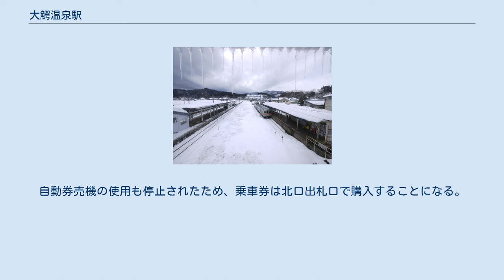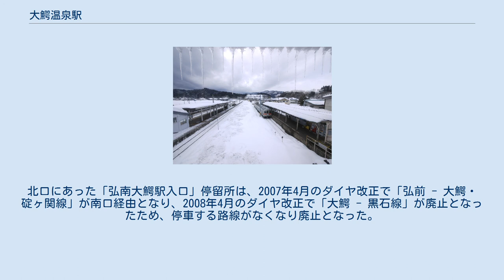大鰐温泉駅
大鰐温泉駅（おおわにおんせんえき）は、青森県南津軽郡大鰐町大字大鰐字前田にある、東日本旅客鉄道（JR東日本）奥羽本線の駅である。
 本記事では、近接している弘南鉄道大鰐線の大鰐駅（おおわにえき）も併せて記述する。
 両駅は跨線橋で繋がっている。
ともに地上駅である。
 単式ホーム1面1線と島式ホーム1面2線、計2面3線のホームを持つ。
 弘前駅管理、大鰐町委託の簡易委託駅で、JR全線の乗車券・自由席特急券、指定券を取り扱っている。
 待合室内にキヨスク（弘前ステーションビル営業）があったが、2011年に営業を終了した。
 弘南鉄道管理となる北口から直接の利用はできない。
 のりば （出典：JR東日本:駅構内図） 島式ホーム1面2線を持つ。
基本的に4番線から発車する。
JRとは保守用車両留置線を介して弘南側引上線にレールが接続されている。
駅番号はKW14。
 南口はJR大鰐温泉駅に隣接しており、出札口と自動券売機があったが、2009年に終日無人化された。
自動券売機の使用も停止されたため、乗車券は北口出札口で購入することになる。
南口駅舎はJR大鰐温泉駅とは別にあるが、中に入るとJRのプラットホーム（1番線）につながっており、大鰐線のホームへはJRの2・3番線に向かう跨線橋を共用している。
 北口は弘南鉄道のみで社員配置駅。
出札口と運転室があり、出札口では弘南バスの定期券・回数券も取り扱っている。
出札口の営業時間外は備え付けの無札乗車証明書を持って乗車し、下車時に精算することになっている。
 のりば 2020年度（令和2年度）の1日平均乗車人員は163人である。
 2000年度（平成12年度）以降の推移は以下のとおりである。
 2016年1月29日より、当駅周辺に足湯施設が供用開始されている。
 南口に「大鰐温泉駅前」停留所があり、弘南バスの弘前 - 大鰐・碇ヶ関線と大鰐町のデマンドバスが運行されている。
北口にあった「弘南大鰐駅入口」停留所は、2007年4月のダイヤ改正で「弘前 - 大鰐・碇ヶ関線」が南口経由となり、2008年4月のダイヤ改正で「大鰐 - 黒石線」が廃止となったため、停車する路線がなくなり廃止となった。
 大鰐温泉駅に関するカテゴリ: 弘南大鰐駅に関するカテゴリ: